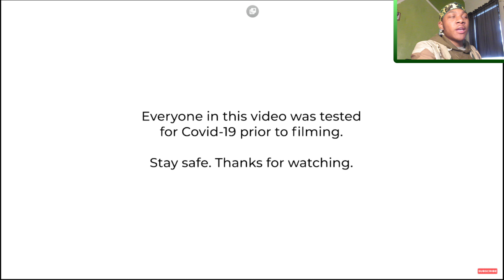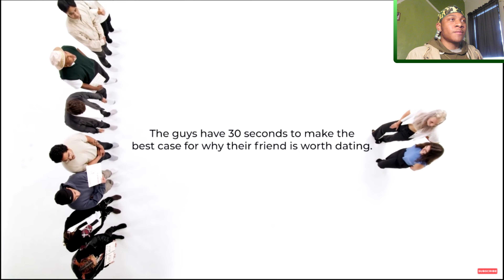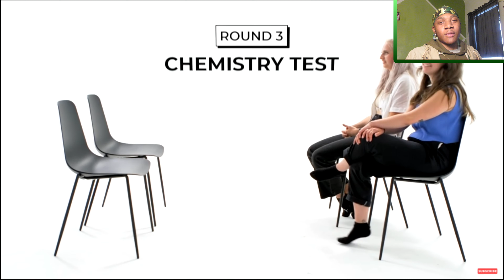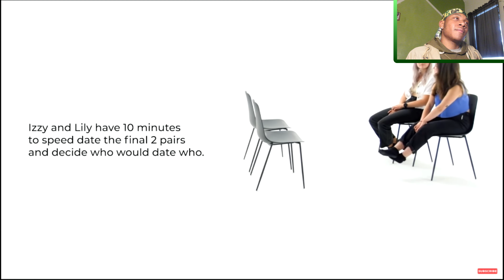2 Women Speed Date 20 Men :REACTION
if  you like ANYTHING in this video PLEASE LIKE and/or  SUBSCRIBE or  COMMENT to to let me know how you feel and tell me what kind of content you wanna see.

paypalme  /SN26DK